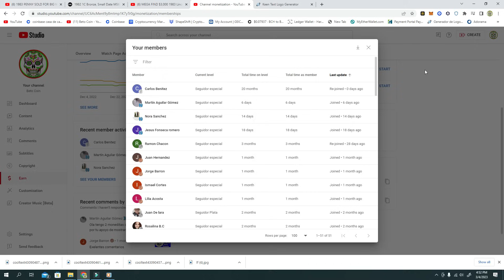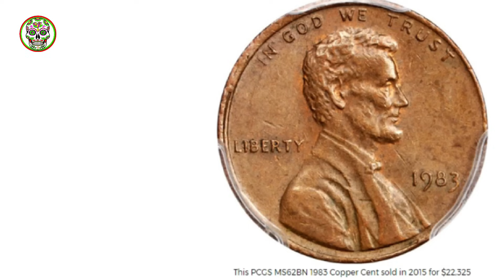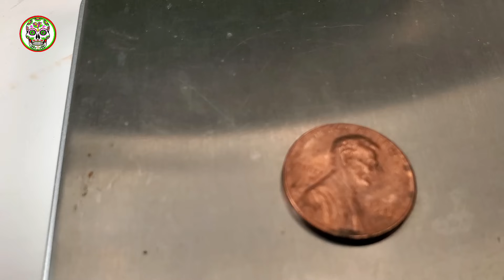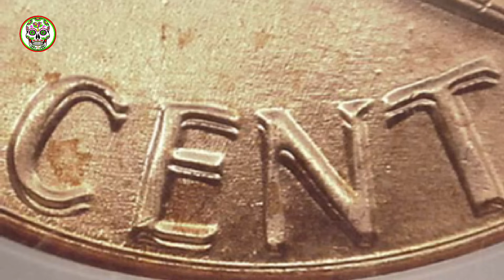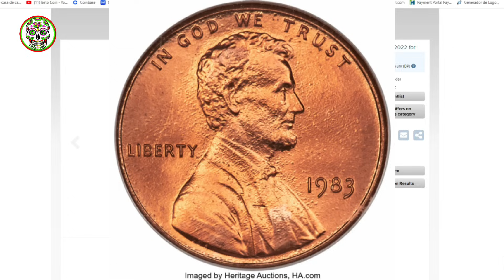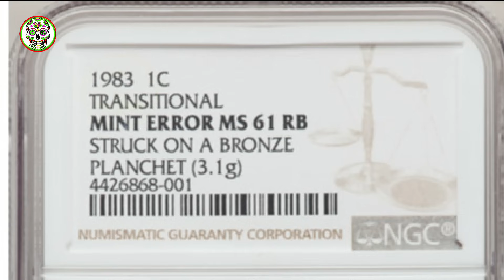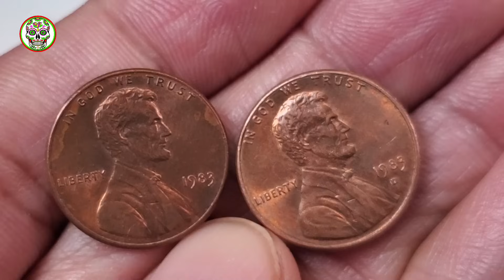1983 Peny Tambien Podrias tener uno Valioso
Join UNETE a Este Canal Haste MIembro Y dejame Tu Cell TE LLamare :

EN ESTE VIDEO HABLARMOS de la moneda de 1983 que se acaban de encontrar aqui es estados unidos en una caceria ya saben la de siempre se equivacaron y pusieron planches de cobre, espero les guste el video dale like comparte y comenta muy importante saludos a todos mis patricinadores

1.☆  EMPAQUES PARA TUS MONEDAS ☆
EMPAQUE DE CARTON BLANCO PARA MONEDAS
EMPAQUES DE PLASTICO DE 3 PARA TUS BILLETES

MICROSCOPIO Con Base inalambrico
MICROSCOPIO Sin Base Inalambrico
MICROSCOPIO QUE YO USO C/ ALAMBRE P/ COMPUTADORA

   3.             ☆ LIBROS DE MONEDAS DE ESTADOS UNIDOS ☆
* LIBRO ROJO DE MONEDAS DE USA

* LIBRO DE BILLETES 7 NUEVA EDITION

* LIBRO DE BILLETES DE USA

* LIBRO DE MONEDAS CON ERROR

  4.         * MONEDA DE QUARTER SIN CIRCULAR *
UNA MONEDA 2018 QUARTER RHODE ISLAND

    5.    ☆ SET DE MONEDAS VARIADOS DE DENVER, FILADELFIA Y SAN FCO.  ☆
2019 P, D US MINT SIN CIRCULAR 20 MONEDAS

   6.   ☆   MONEDAS 1 CENT. NDIAN HEAD Y WHEAT PENNY HERMOSAS ☆

10 MONEDAS INDIAN HEAD DIFERENTES AÑOS
1 ROLLO WHEAT PENNY CON 1 INDIAN HEAD PENNY

   7.               ☆  BILLETES CON  COLORES  ☆

   8.   ☆ LUPA GRANDE  PARA MIRAR MONEDAS ☆    Lighthouse
LUPA PARA REVISAR MONEDAS
LUPA CON 6 LUZ LED REVISAR MONEDAS

 9.  ☆ALBUNES GRANDES P/ COLECCIONAR TUS MONEDAS DE QUARTERS (ALBUNES BELLOS) ☆
50 ESTADOS ALBUM GRANDE

 10.              ☆ ALBUNES AZUL MEDIANO PARA COLEECION DE MONEDAS  ☆

  11.   ALBUNES CHICOS DE QUARTERS, NICKELS Y PENNIES

 12.  ☆ ALBUM DE LOS PRESIDENTES de UN DOLLAR☆
ALBUM PRESIDENCIAL P,D UN DOLAR

EN ESTE LINK DE ABAJO ES UNA PAGINA PARA CHECAR QUE TAN RARO ES EL BILLETE CON ESTRELLA